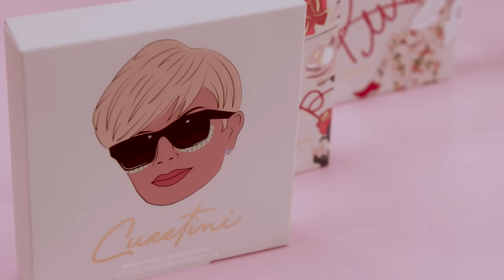KYLIE’S GLAM BAR: KRIS JENNER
Welcome to the first episode of my new series, Kylie's Glam Bar.

In each episode I'll be joined by some of my closest friends and family to create a unique glam look while sharing stories over sips, shots and custom-made cocktails inspired by the look of the day. I'm so excited to kick off the series with none other than my mom, Kris Jenner.

Join us for a martini-themed makeover as we introduce the new Kris Collection by Kylie Cosmetics, launching September 14 at 9am pst only